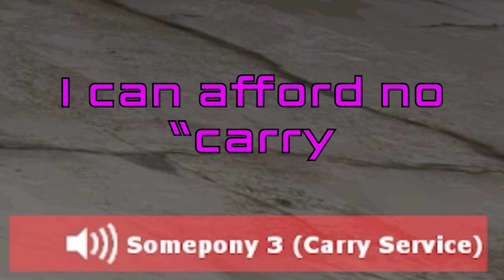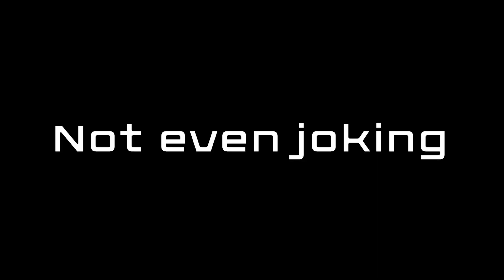[TF2] Morons vs Machine - The Bosnian ASMR experience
There is no saving us anymore, is there?
Might make some sort of more serious/update video soon but don't worry, more stuff on the way :).